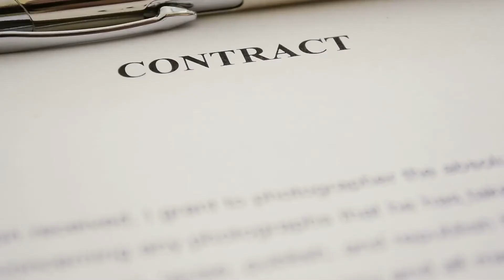What to Ask a Sealcoating Contractor